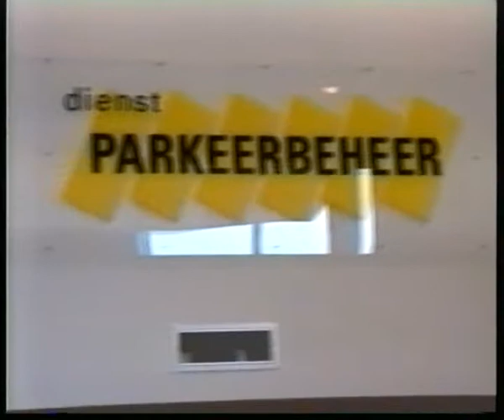Parkeerdienst incident met Luc Sala, 1996